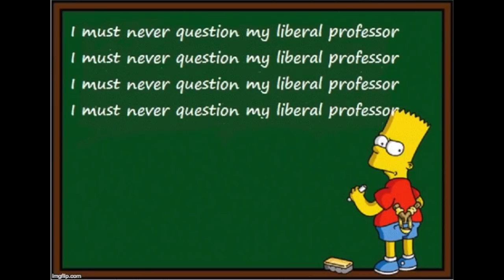How PC Culture is Destroying America - Heather MacDonald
Heather MacDonald, author of 'The Diversity Delusion', talks about how liberal universities churn out nitwits and the rise of intolerance on 'Life, Liberty & Levin.' is an American political commentator, essayist, attorney and journalist. She is described as a secular conservative. She has advocated positions on numerous subjects including victimization, philanthropy, immigration reform, crime prevention, racism, racial profiling, rape, politics, welfare, and matters pertaining to cities and academia. Mac Donald is a Thomas W. Smith Fellow of the Manhattan Institute and a contributing editor of New York's City Journal.She is a recipient of a 2005 Bradley Prize. She has written numerous editorials and is the author of several books. Born in California, she graduated from Phillips Academy in Andover in 1974 and from Yale (where she was in Berkeley College) in 1978. She then attended Cambridge and graduated from Stanford University Law School in 1985.